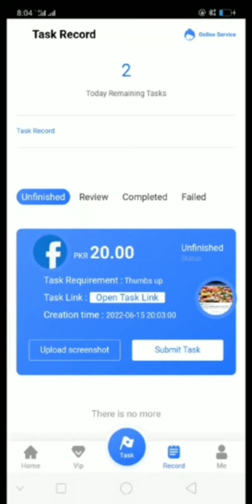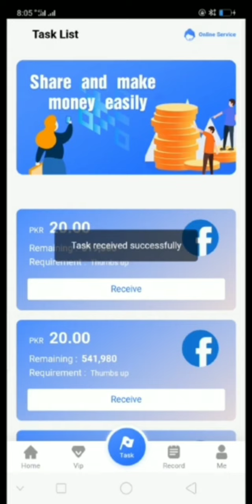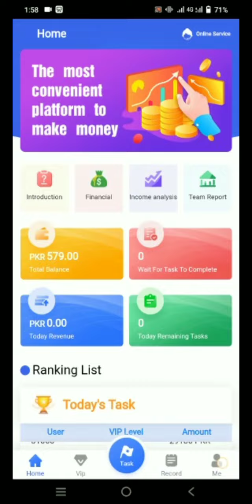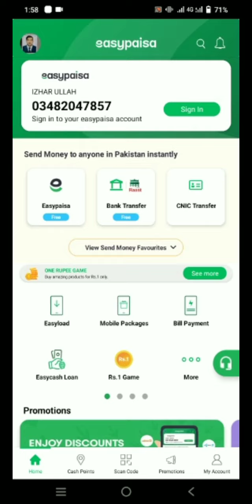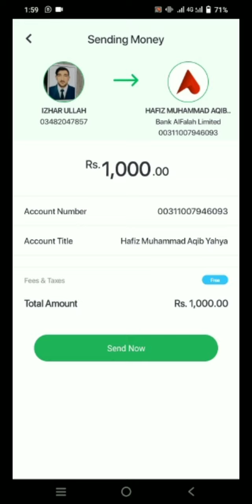How to Invest Kg | Kg online earning website| Kg Py Task kesy complete kare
kg Referl Link